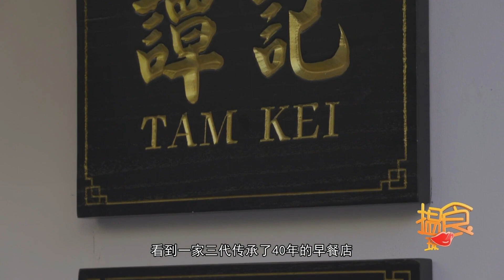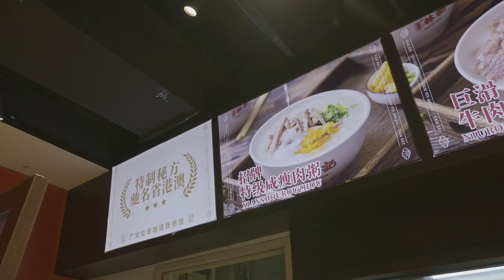OneTV -【亞太吃天下:揾食珠三角-人間煙火】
當期介紹
八方會廣州，豈可只言商。悠然自得的早茶、鑊氣的小炒、人聲鼎沸的街邊小食、燈火通明的大排檔，食在廣州，盡是人間煙火。